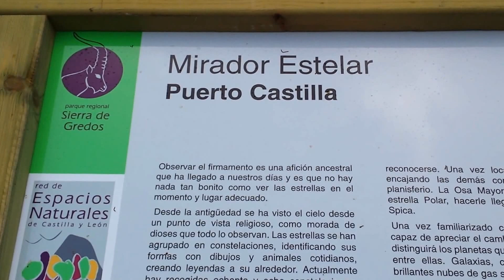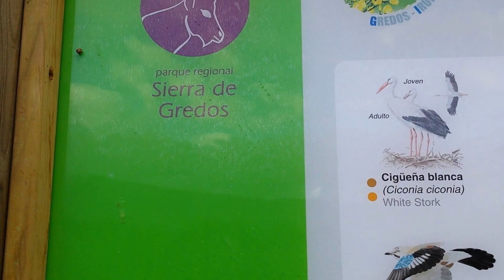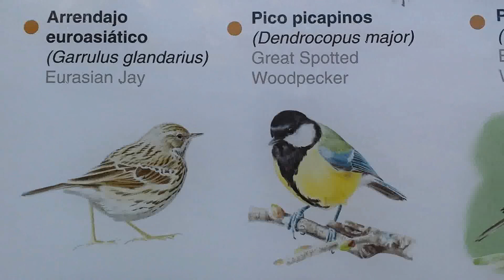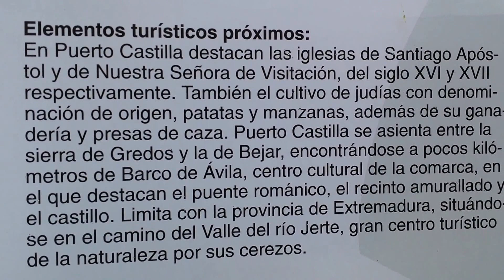Puerto Castilla ( Avila) España 20/07/2014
Ruta estelar y ornitológica.